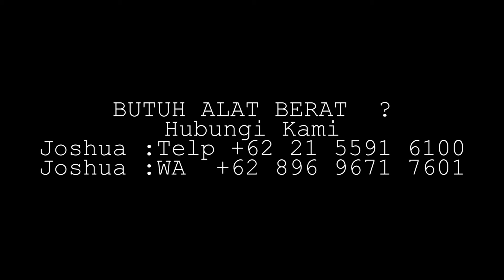Watch Extreme Unloading Kato Rough Terrain Crane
WARNING !!
NO REUPLOAD, NO TV BROADCAST